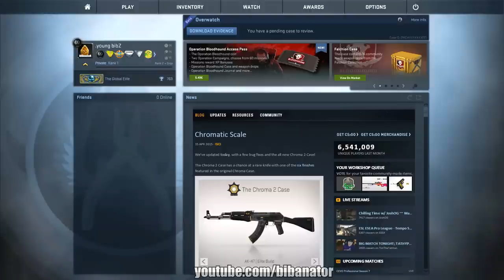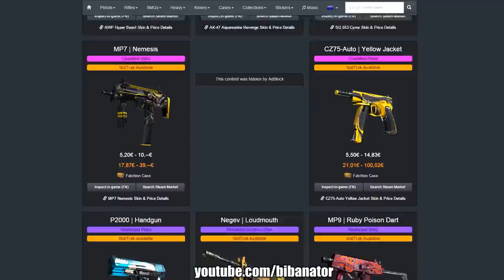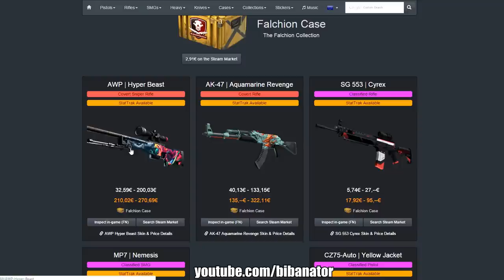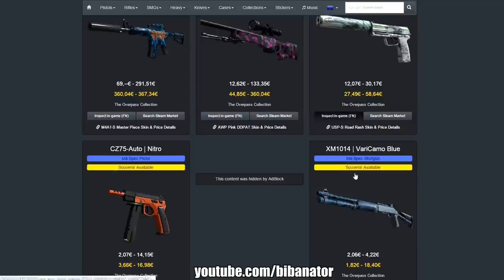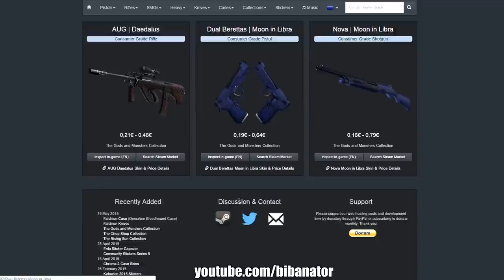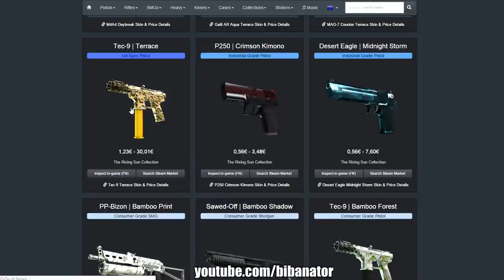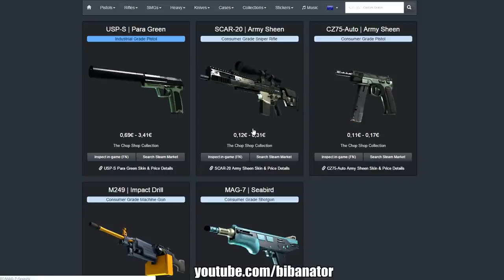CS:GO Operation Bloodhound - Review mit dem Boy | biBa